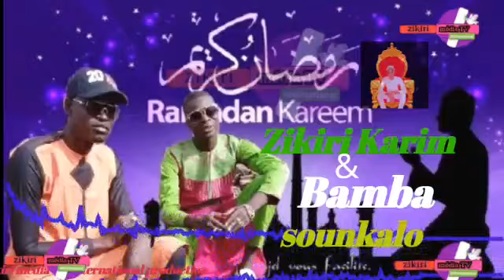Zikiri bamba et Karim ..sougalo . ramadan